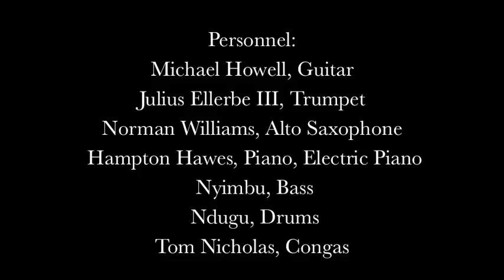Five Weeks - Michael Howell